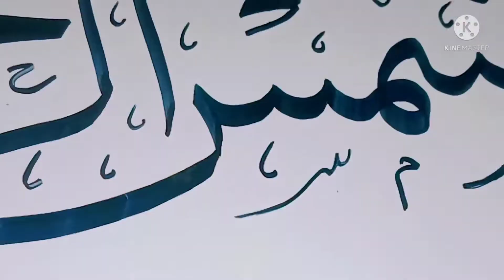14 March 2022